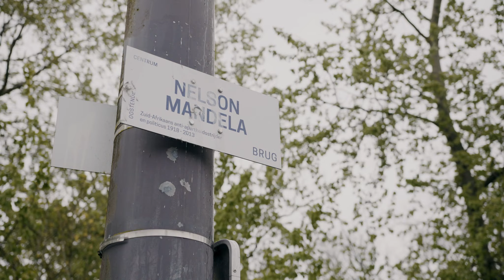AG Belgian Coast Walk - 2021 - Aftermovie